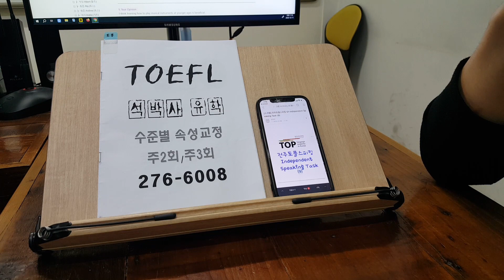유학영어 토플 TOEFL 고등학생 석박사 대학원 교환학생 스피킹 전주 231214